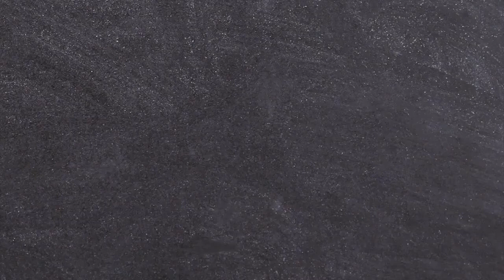EAT & TRAVEL FILM FESTIVAL_AYU YASMINA